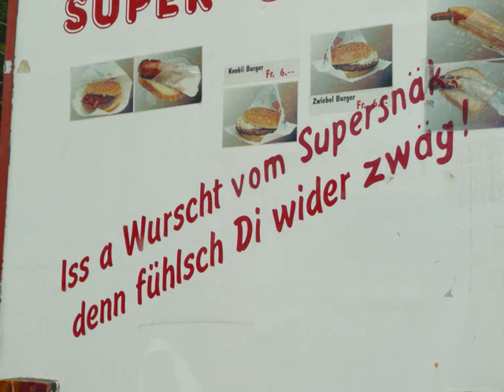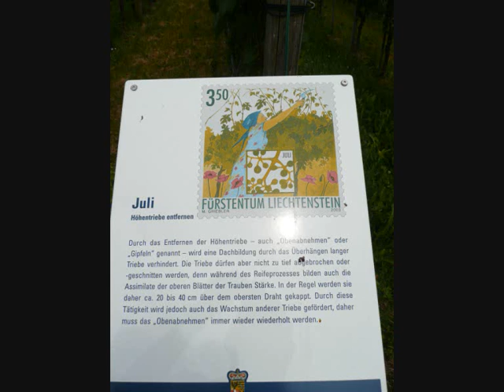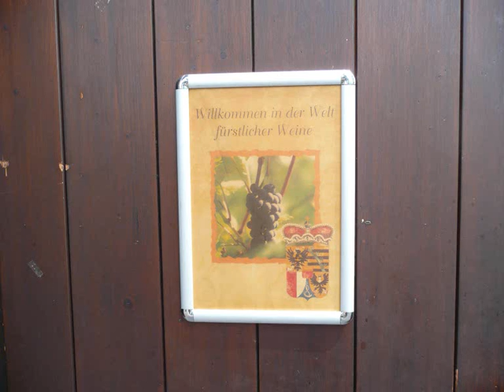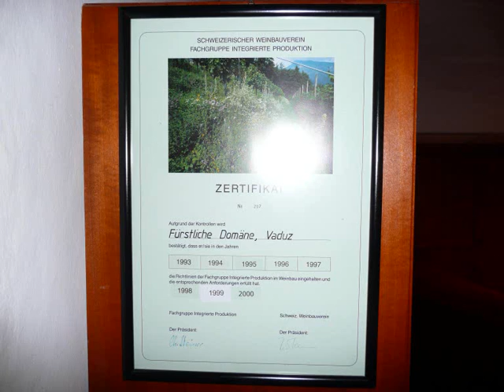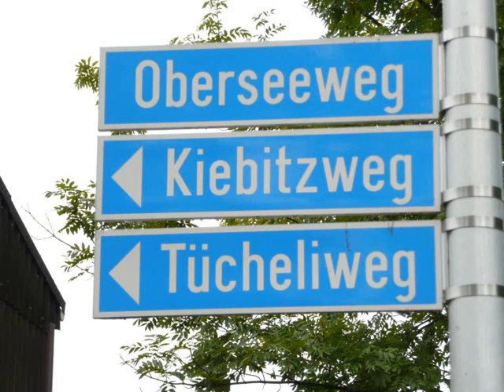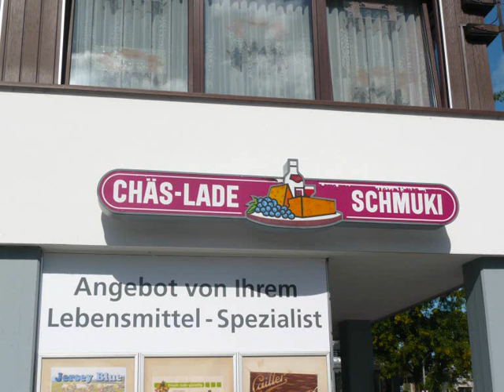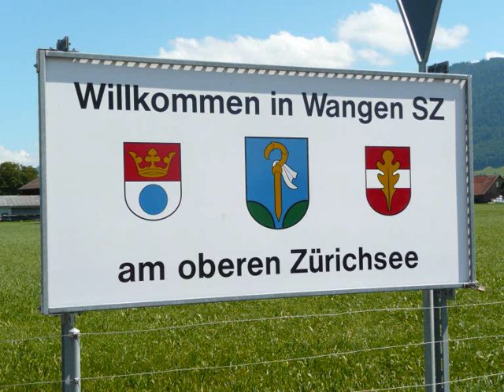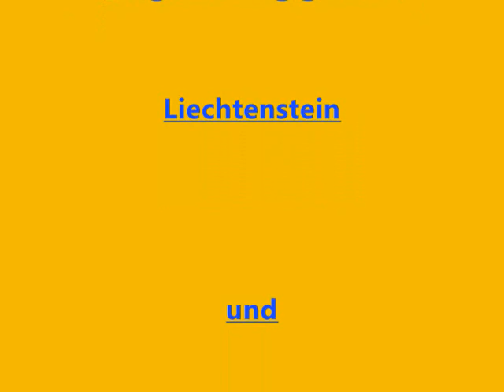Allgäu,Liechtenstein,Zürichsee,Ascona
Raulis Tour-Allgäu,Liechtenstein,Zürichsee und Ascona am Lago Maggiore.Rauli unterwegs